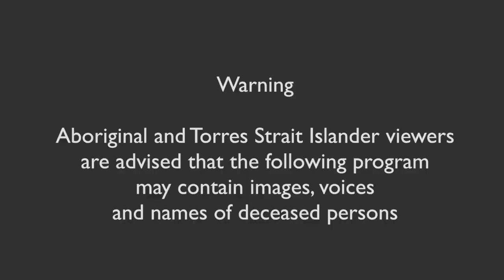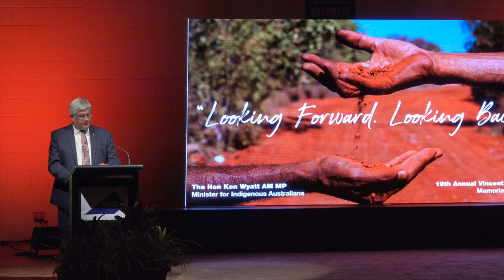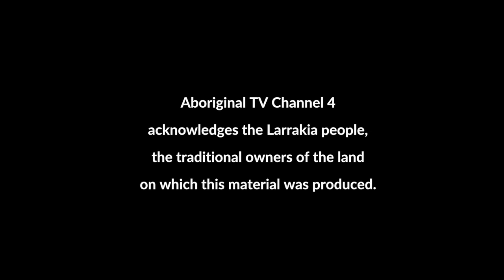Minister for Indigenous Australians Ken Wyatt AM at the Vincent Lingiari Memorial Lecture 2019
Federal Minister for Indigenous Australians, Ken Wyatt AM, delivered the annual Vincent Lingiari Memorial Lecture at Charles Darwin University.